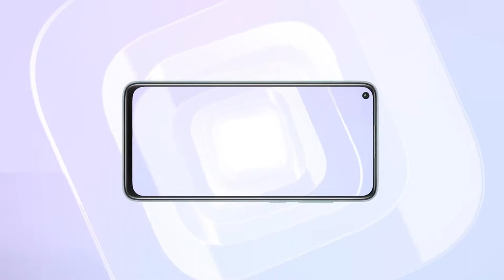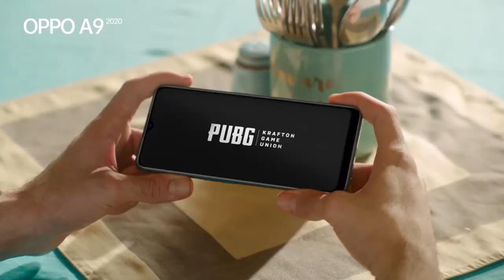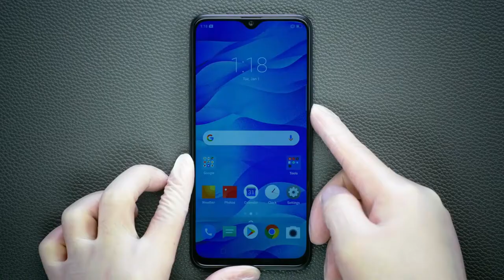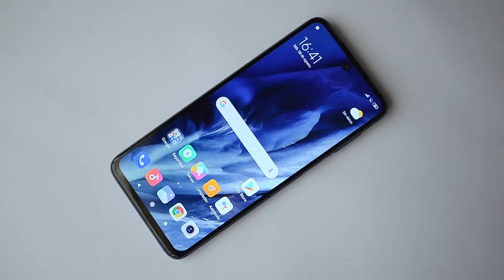5 Mejores Smartphones Por 200 Dolares, Calidad Precio 2020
5 Teléfonos que se pueden encontrar alrededor de los 200 dolares, los más equilibrados que existen actualmente. Es posible que no este algún otro, sin embargo cualquier otra opción, será muy bien recibido en los comentarios.

1. Xiaomi Redmi Note 9S

2. Xiaomi Redmi Note 8 Pro

3. Realme 3 Pro
4. Realme 5
5. Oppo A9 2020

COMPLEMENTOS PARA TU SMARTPHONE

Powerbank De Carga Rápida 10000 mAh

Auriculares Deportivos Bluetooth

Estabilizador Universal Para Teléfono

Auriculares Xiaomi Hybrid Pro HD

Auriculares In Ear TWS